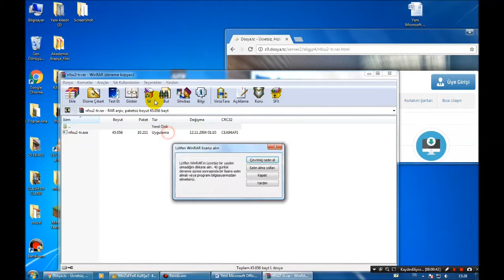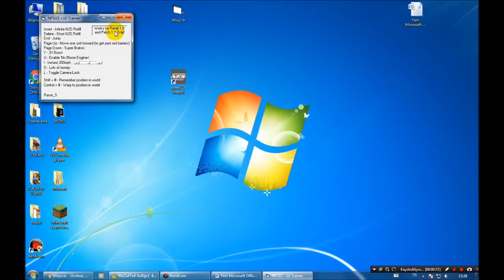Need For Speed Underground 2 [NFS] HİLE NASIL İNDİRİLİR? (HIZ,SINIRSIZ NİTRO,PARA,UÇMA)